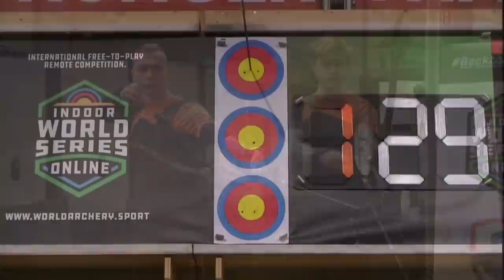Gijs Broeksma v Steve Wijler – recurve men gold | Papendal Invitational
Full match from the Papendal Invitational, held to coincide with the third stage of the 2021 Indoor Archery World Series at the Dutch national training centre in Papendal, Netherlands. Recurve and compound archers shoot at a target 18 metres away. The 10-ring is 4cm in diameter for recurve archers and 2cm in diameter for compound archers.